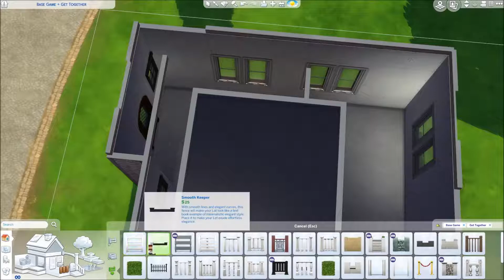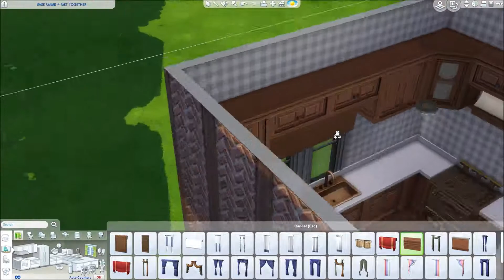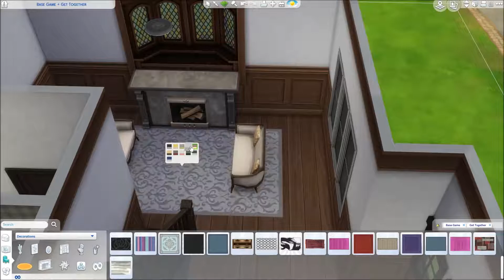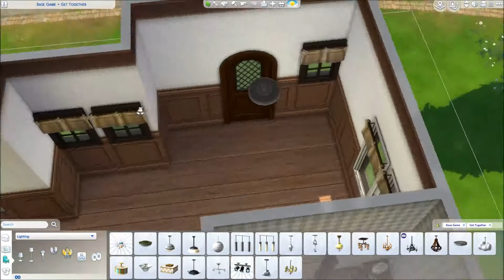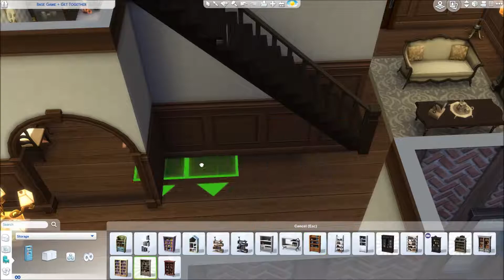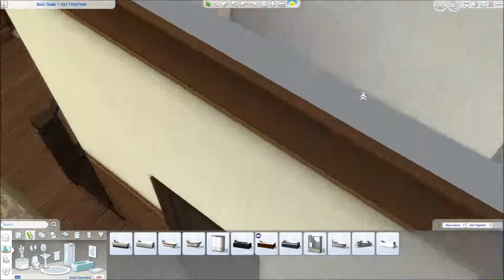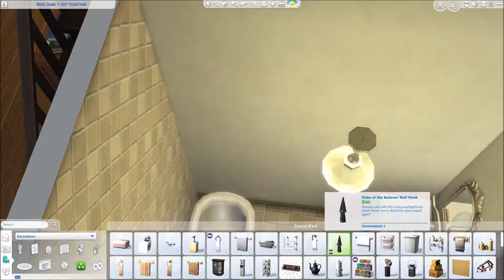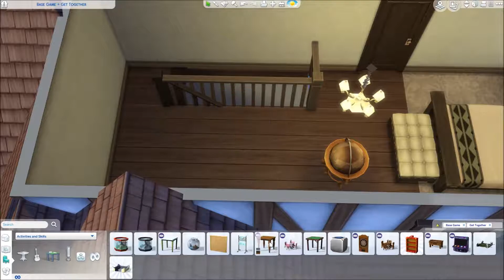The Sims 4 House Building - Base Game + Get Together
___OPEN ME___

You can find my creations on the Gallery @ TheKhaleesim